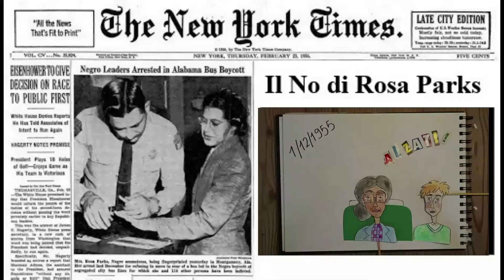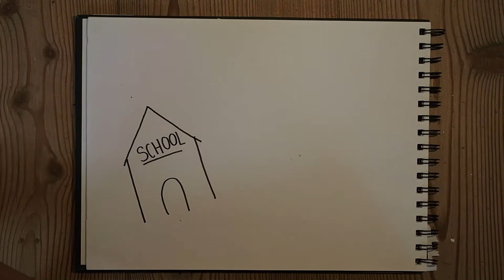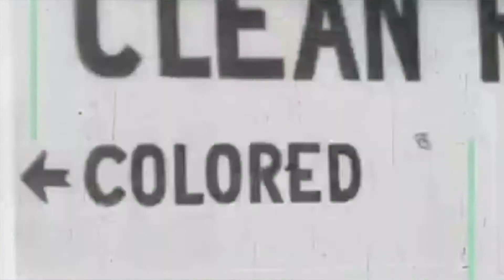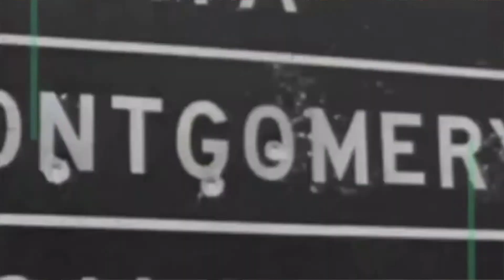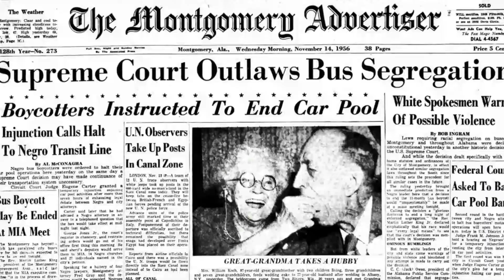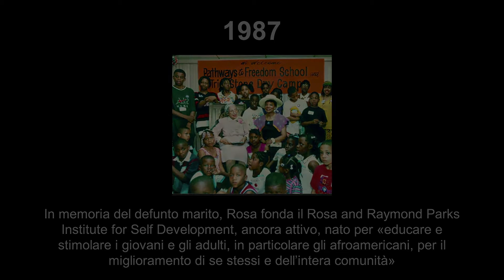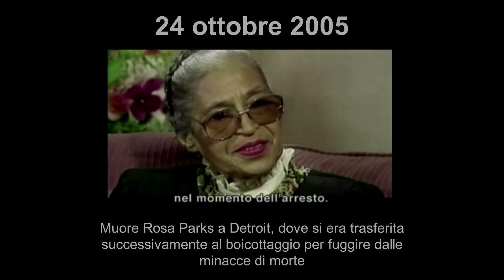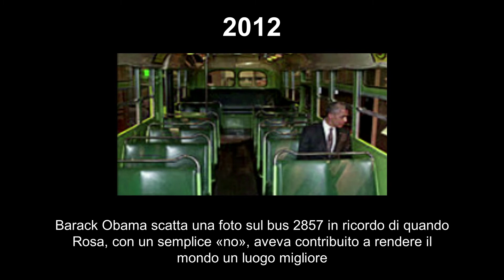Donne per i diritti civili: Rosa Parks. Tutta un'altra storia #31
Le donne per i diritti civili: la 1Y del Liceo Ariosto di Ferrara ci racconta, questa settimana, la storia e la figura di Rosa Parks, figura simbolo della lotta per i diritti civili dei neri americani.  Nel 1955 divenne famosa per aver rifiutato di cedere il posto a un bianco sull’autobus: ma chi era Rosa Parks, e perchè decise di compiere quel gesto, da cui scaturirono moti di protesta antirazzista? Ce lo raccontano Emma Bignardi, Lucia Cavazzini e Agata Menegatti della 1 Y del Corso Linguistico Esabac. Tutta un’altra storia è una web serie ideata e realizzata da Cna Impresa Donna Ferrara e va in onda ogni mercoledì alle 18.00 in prima visione web sulle pagine Facebook e il Canale Youtube di Cna Ferrara.